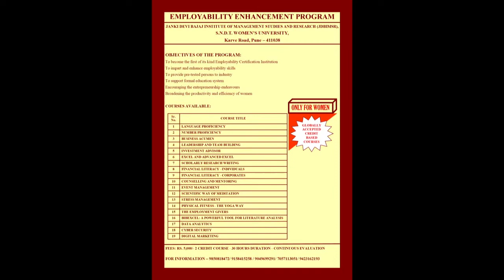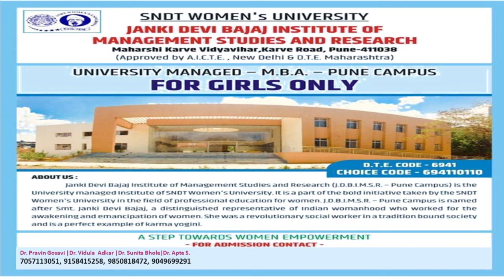Vaishampayan Uwach - Introduction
Kautiliya Arthshastra and It's relevance in today's parlance.

- Dr. Yashavant Vaishampayan